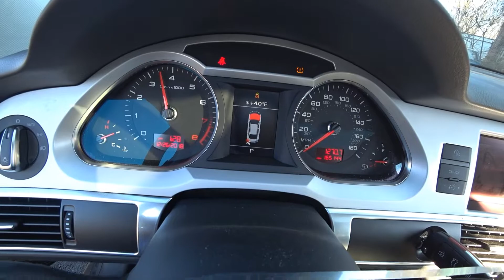Машинокомплекты из Америки 🇺🇸 | AUDI A6 (2010) | IAAI Аукцион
Новое приобретение для оптового клиента, Audi A6  2010 год - покупка авто с аукциона в США, IAAI аукцион. Планируется разбор авто на запчасти из США. На передней части автомобиля есть небольшие повреждения. Работа двигателя идеальна. Основной удар автомобиль получил в заднюю левую часть, заднее крыло. Отсутствует задняя дверь, разобрана дверь с водительской стороны. Автомобиль передвигается. Пробег авто 165144 миль.

Нужна машина на запчасти из США? Не знаете, как купить авто на аукционе Copart или IAAI? Смело пишите нам, мы поможем вам приобрести отличные машинокомплекты из Америки!

Ответы на популярные вопросы:

- Сколько стоит авторазборка в США?

Разбор, упаковка, доставка до Москвы (если вам нужны автомобили из Америки в Россию) и растаможка стоит $2000. Если доставка до порта, то дешевле. Мы работаем со следующими портовыми городами:

Новороссийск
Владивосток
Клайпеда
Котка

-  Где купить ваши запчасти на авто из США?

Если вам необходимы конкретные запчасти на конкретный автомобиль, а не весь машинокомплект, то рекомендуем по этому вопросу обратиться к нашим крупным клиентам, которые продают контрактные запчасти из США в России:

Хотите заказать авто из США или запчасти?